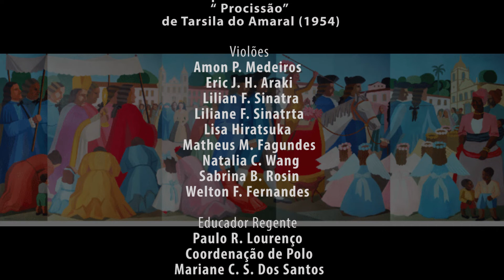Toque de Casa – 3º quadrimestre – GR Araçatuba - III - Procissão, de Paulo Renato Lourenço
'III - Procissão'' é o terceiro movimento da suíte Tarsila do Amaral, com parte das obras compostas pelos alunos do GR Araçatuba sob a orientação do educador regente Paulo Renato  Lourenço.

A peça busca inspiração do quadro da artista, apresentando uma paisagem musical que descreve a obra com profundidade, sensibilidade e expressão.

A série “Toque de Casa 2021 - 3º quadrimestre” apresenta alunos e alunas dos Grupos de Referência do Projeto Guri em diversas performances, exibindo música de qualidade, com repertório variado, feita com recursos de casa e ao alcance de todos e todas.